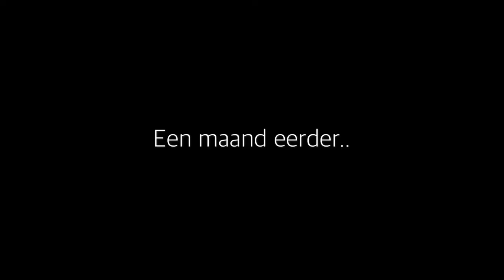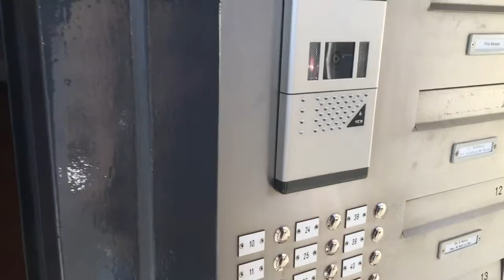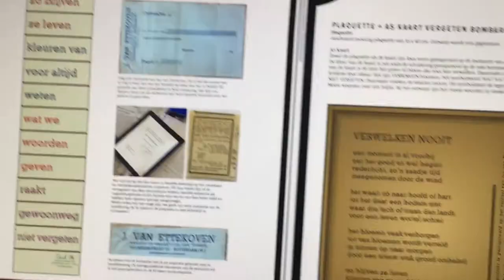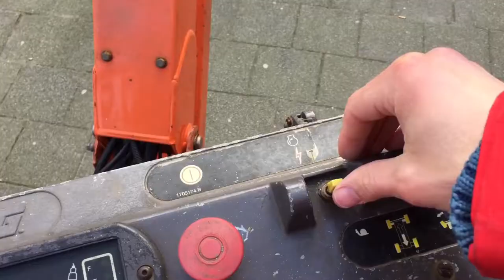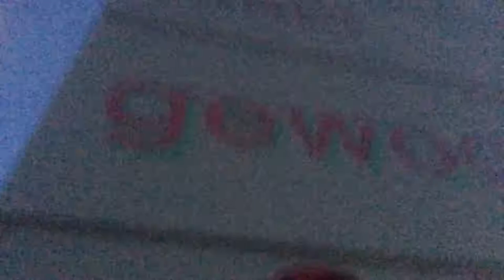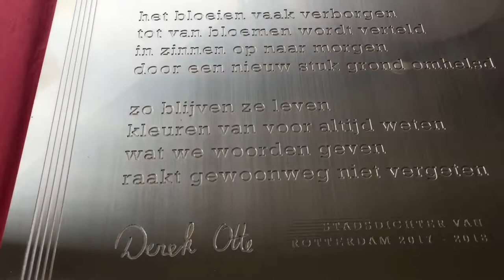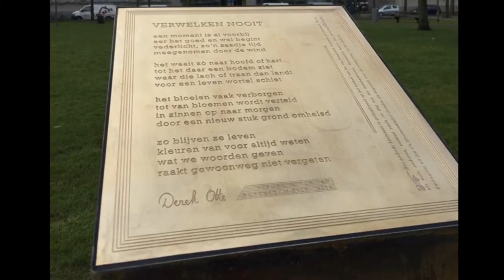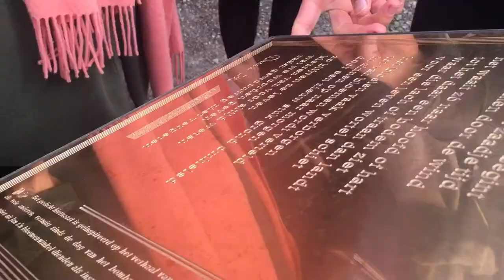Vlog 5 - De Herdenking van het Vergeten Bombardement in Rotterdam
Turn English subtitles on! (click on cc)

Deze vlog is eigenlijk een mini-docu over de totstandkoming rondom het ontwerp en de muurschildering voor de herdenking van Het Vergeten Bombardement in Rotterdam, 75 jaar geleden.

Chapters:

- Inspiratie-onderzoek voor ontwerp gedicht (met Derek) 0:30

- Het ontwerpen; flatschildering, ansichtkaart en plaquette. 4:58

- Schilderen op 40 M. hoog! (met Jerry) 6:24

- De plaquette plaatsen (met Ben) 12:54

- Derek Otte draagt gedicht voor 15:20

- De onthulling door burgemeester Aboutaleb 16:22

Ik wil de volgende mensen heel erg bedanken:
Dank naar Diny Polet- van Ettekoven en Jan Polet voor jullie openhartigheid en gastvrijheid.
Dank naar Derek Otte voor weer een crazy toffe samenwerking!
Dank naar Marleen ten Vergert van Gemeente Rotterdam, Marjoleine en Renee van Randwijk van Bibliotheek Rotterdam en Park 1943 voor de organisatie en het vertrouwen.
Dank naar Jerry Ronda voor het overwinnen van je hoogtevrees om op 40m. hoogte samen letters te schilderen:)
Dank naar BeemFlights voor de supertofoe drone-videos en fotos!
Dank naar Ben Plummer voor het helpen produceren en plaatsen vd plaquette!